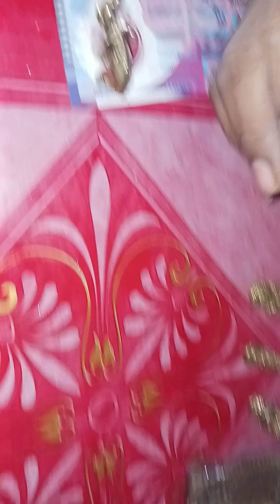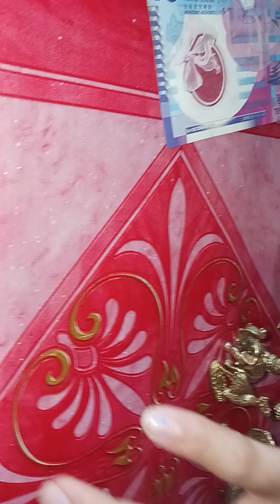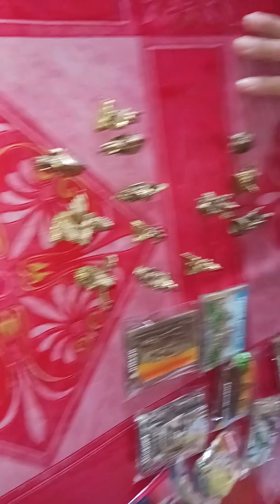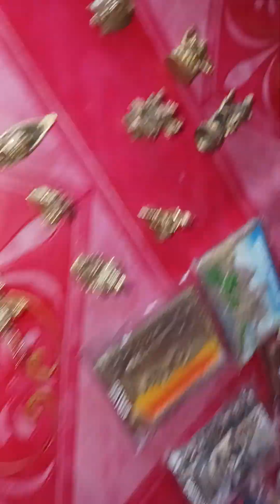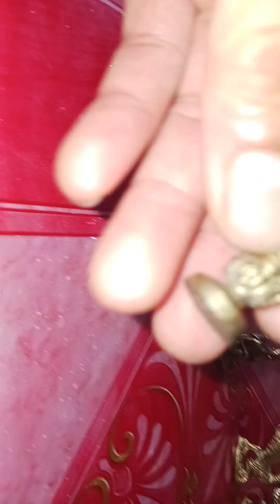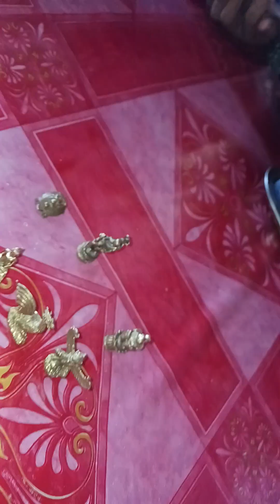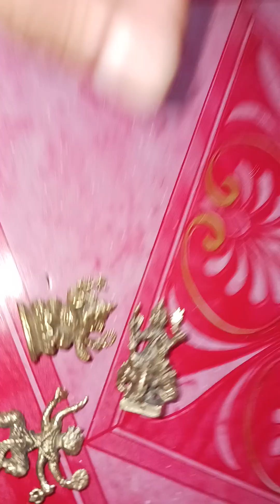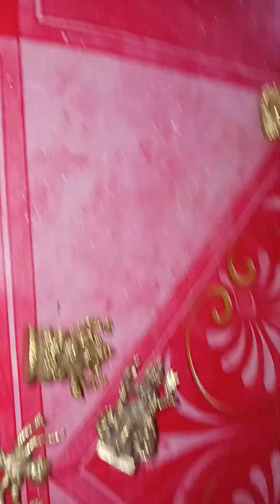20231005 1028 Water lady and scarf lady giving me an education on relics